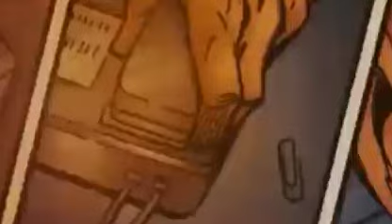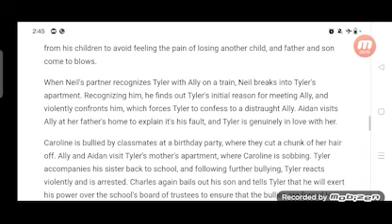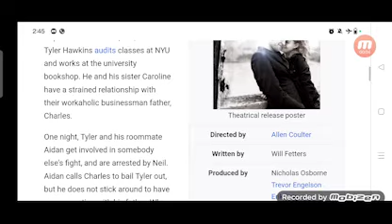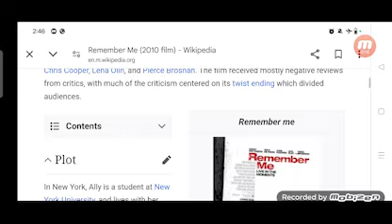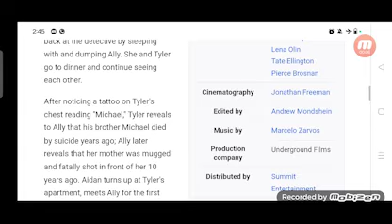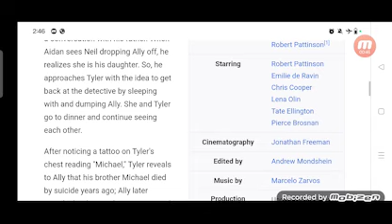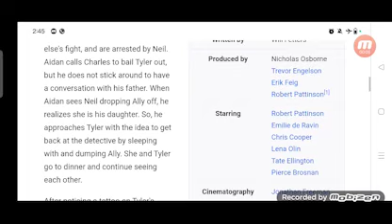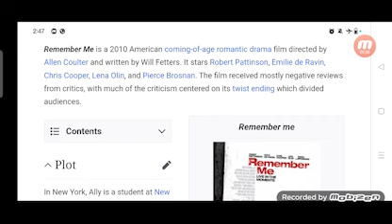Remember Me Full Movie Facts And Review / Hollywood Movie / Full Explaination / Robert Pattinson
In this video we will tell you about fact and review of movie Remember Me.